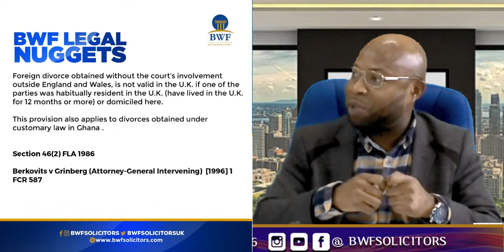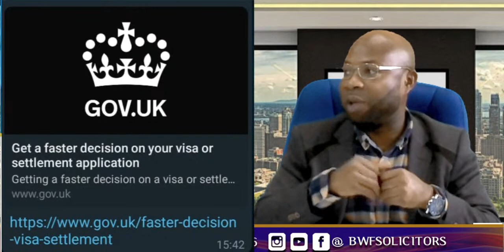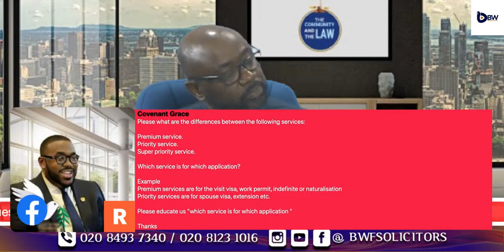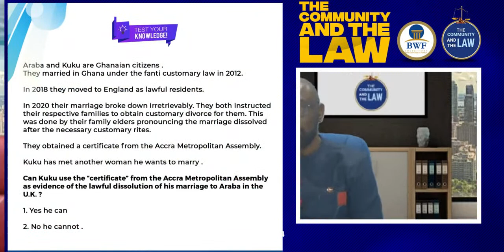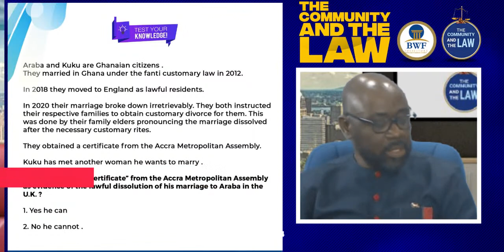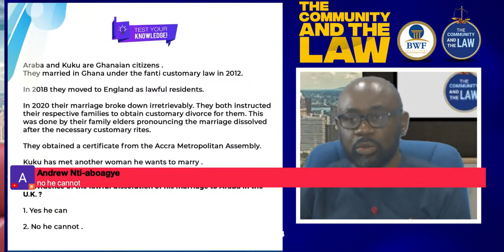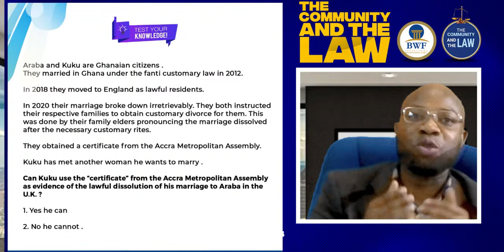Did you know that you can request to vary the terms of your employment contract...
Call in to join the LIVE radio discussion on BWRadioUK [only during the LIVE broadcast]